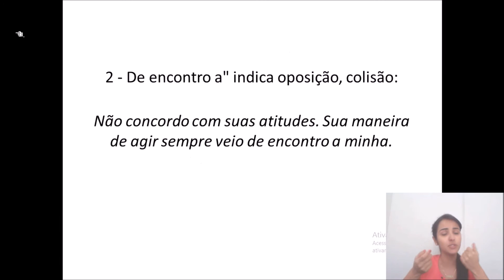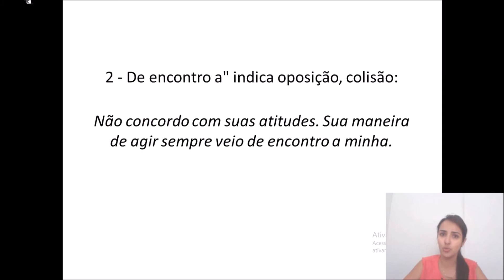Ao encontro de e De encontro a